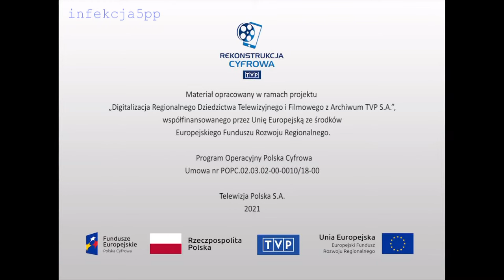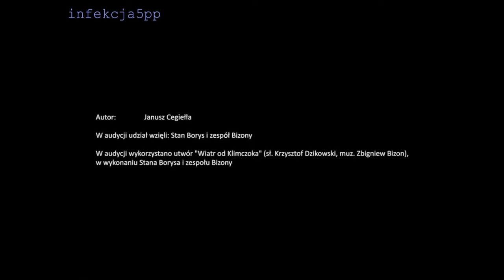Bizony (śpiewa Stan Borys) - Wiatr od Klimczoka (archiwalny klip telewizyjny!!!) 1969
Bizony i Stan Borys w piosence "Wiatr od Klimczoka" (muz. Zb. Bizoń - sł. K. Dzikowski, M. Madej).
Bizony: Stan Borys – śpiew, Krzysztof Bańkowski – gitara basowa, Bohdan Kendelewicz – gitara, Ryszard Gromek – perkusja, Zbigniew Bizoń – saksofon tenorowy, kierownik muzyczny zespołu,  Wiesław Eyssymont – trąbka, Janusz Mieszek – puzon.

Rekonstrukcja cyfrowa TVP 2021. Autor Janusz Cegiełła.
opis filmu:
Audycja z cyklu „Słuchamy i patrzymy”. Stan Borys wraz z zespołem Bizony, na tle górskiego krajobrazu, wykonuje utwór „Wiatr od Klimczoka”. Tekst utworu napisał Krzysztof Dzikowski, muzykę skomponował Zbigniew Bizon. Stan Borys – muzyk, piosenkarz, kompozytor, aktor i poeta. W 1965 roku współtworzył zespół Blackout. Trzy lata później związał się z grupą Bizony. W 1971 roku artysta rozpoczął karierę solową.